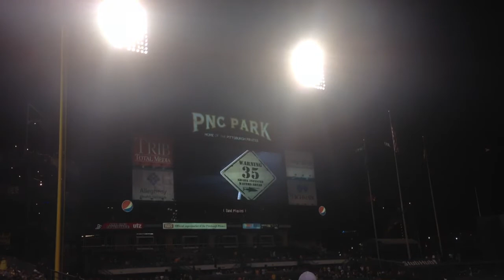Mark Melancon Entrance Video